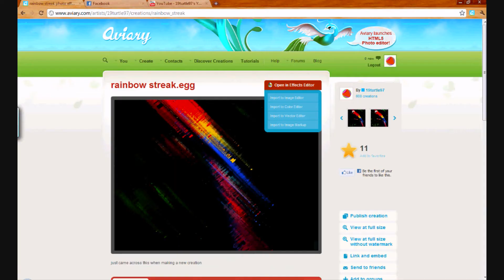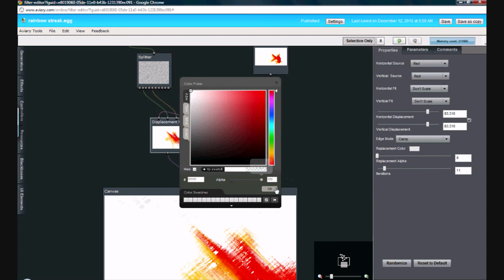How to turn any animal into a streak of colour in aviary.com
in 1080p so full screen is better for seeing what i am doing, visit aviary.com to create your own using peacock and phoenix, animals i suggest parrot,toucan,anything rly.changing the curves and contrast of the image is important to get the more basic colours from the image